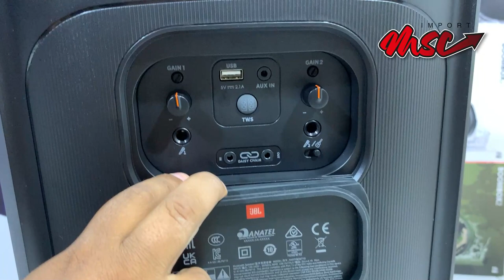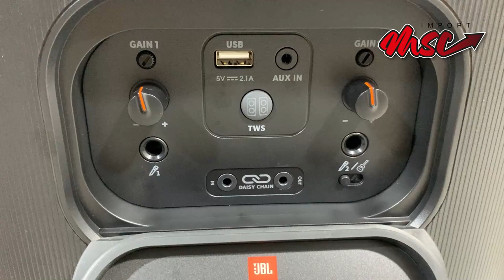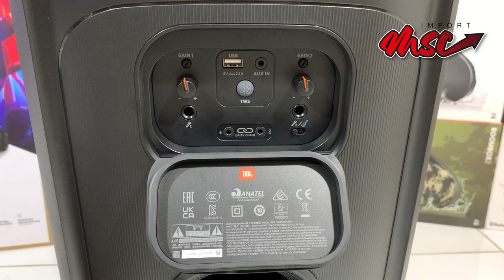JBL PartyBox 710 - UNBOXING y prueba de sonido 🔊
En este video hacemos el UNBOXING del JBL PartyBox 710 y hacemos una pequeña prueba de sonido.

Puedes adquirir este modelo y otros mas contactándonos a través de nuestro Facebook(Importaciones MSC) y/o WhatsApp

Marcas de tiempo:
Introducción: 0:00
Contenido: 0:40
Conexiones: 01:24
Botones y funciones: 03:20
Aplicativo: 04:38
Prueba de sonido: 05:20
Mi opinión: 07:49
Despedida: 09:39